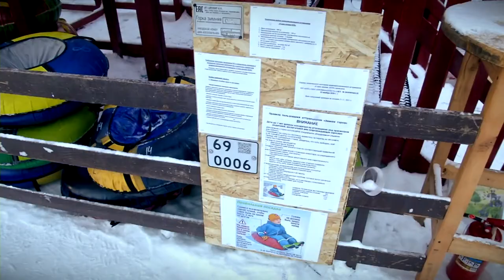Тюбинг - опасная детская и взрослая забава